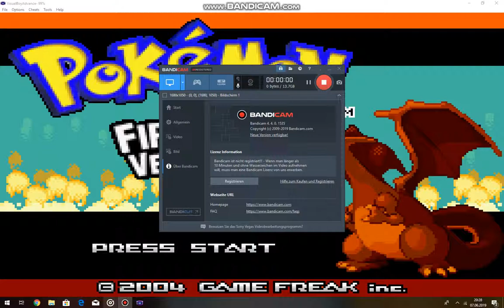✘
Nach längerer Uploadpause kommt die erfolgreichste Serie des DACH-Raumes mit neuem Setup wieder in alter Frische zurück! :D

Wer ist für ein Koop-Projekt im Sommer?